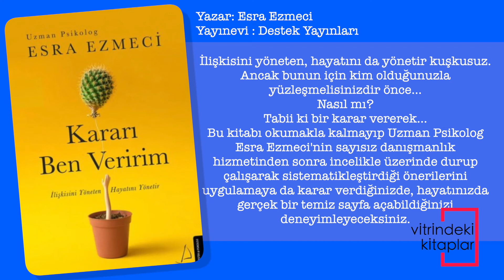Kararı Ben Veririm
Her yeni ilişki temiz bir defterdir. Yaşadıkça yepyeni bir hikâyenin yazılıyor olduğunu bile düşünürsünüz. Ancak sonra bir de bakarsınız ki defter aslında boş değil...
Çocukluk anıları, travmalar, eski ilişkilerin yaraları, paternler, inançlar, kalıplar, alışkanlıklar, takıntılar, korkular, endişeler, beklentiler, kompleksler ve daha neler neler...
İşte tam da bu noktada karışır işler.
Çünkü artık ilişki sizden emek ister. Üstelik de en çok kendinize emek veriyor olmanızı ister. Hiçbir ilişki, akıntıya kapılıp gitmek değildir, kürekleri güvenle elde tutmaya devam etmektir.
Ne isteyip ne istemediğinizin kararını kendiniz veremediğiniz sürece yaşanan şey bir sürüncemeden fazlası sayılmaz.
Unutmayın ki kimse sizi mutsuz edemez, ancak siz buna izin verirsiniz. O halde mutsuzluktan yakınmayı bırakın. Hayatınızda neyin olmasına, neyin olmamasına sebep olduğunuz gerçeğine uyanın.
İlişkisini yöneten, hayatını da yönetir kuşkusuz. Ancak bunun için kim olduğunuzla yüzleşmelisinizdir önce...
Nasıl mı?
Tabii ki bir karar vererek...
Bu kitabı okumakla kalmayıp Uzman Psikolog Esra Ezmeci'nin sayısız danışmanlık hizmetinden sonra incelikle üzerinde durup çalışarak sistematikleştirdiği önerilerini uygulamaya da karar verdiğinizde, hayatınızda gerçek bir temiz sayfa açabildiğinizi deneyimleyeceksiniz.